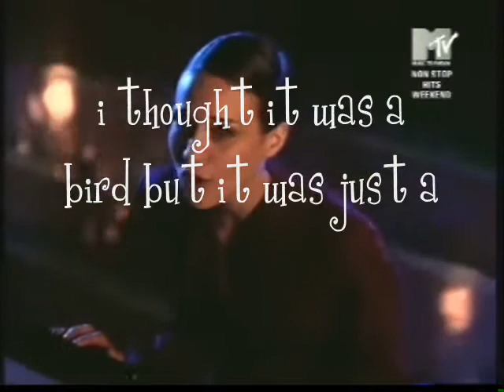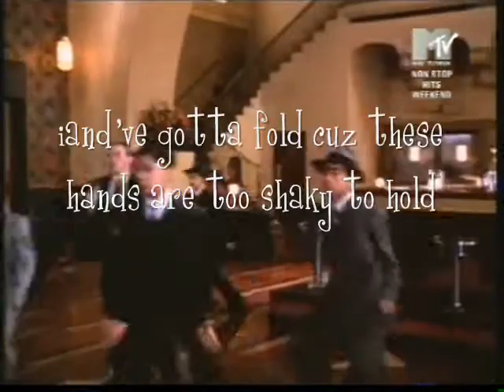fiona apple - paper bag - con la letra en el video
les dejo una parte del video de fiona apple paper bag, le puse la letra. espero que les guste. besos

fiona apple paper bag video letra lyric liryc too mucho to love chica mujer canta cantando musical musica lento lenta linda lindas high school musical zac efron ashley tisdale ashlee simpsons britney spears patito feo brenda asnicar laura esquivel camila salazar hot julieta prandi caliente culo teta sex sexy bikini corpiño tanga colales cuerpo densnudas desnuda pampita wanda nara ryan pump it up perfect chau